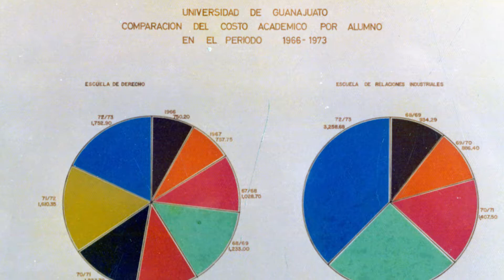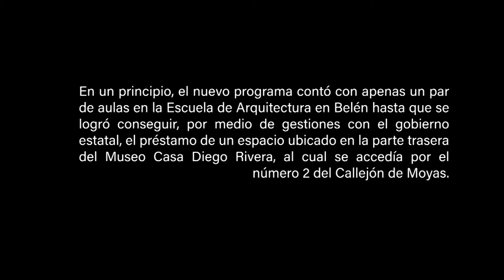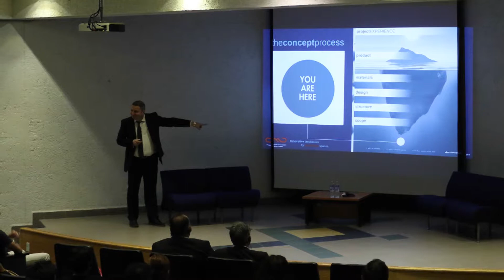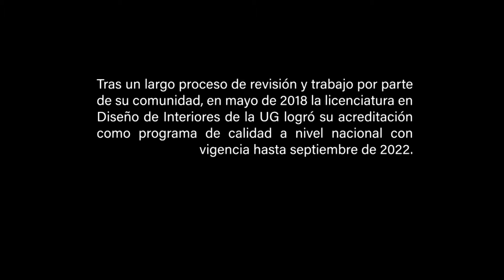Historia de la licenciatura de Diseño de Interiores en la Universidad de Guanajuato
Remembranza del 50 aniversario de Diseño de Interiores en la Universidad de Guanajuato